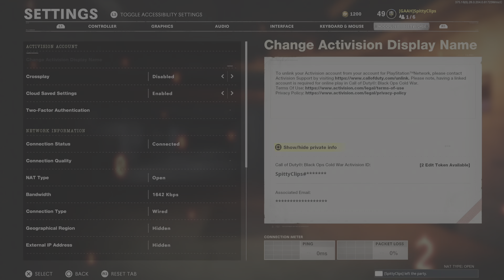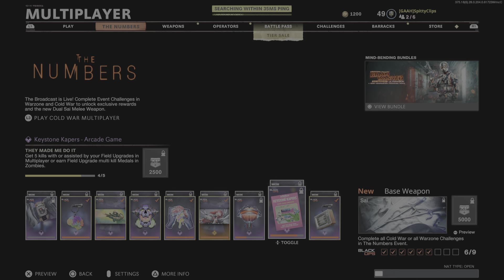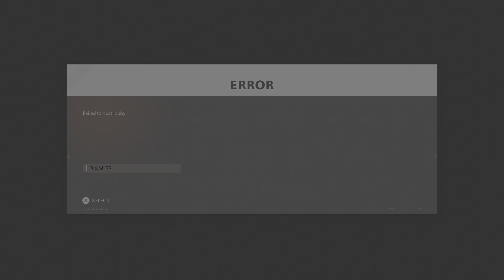Call of Duty: Black Ops Cold War_20210925004404